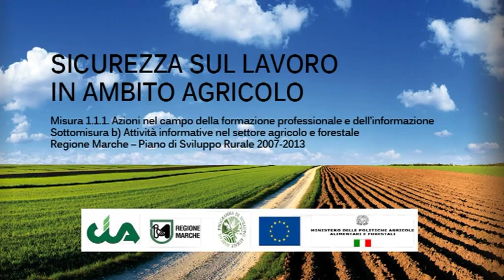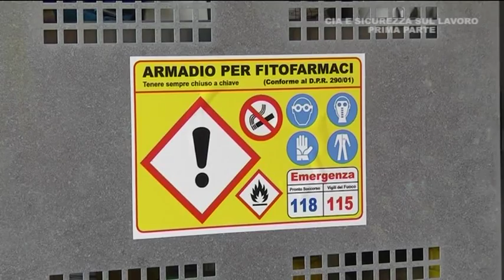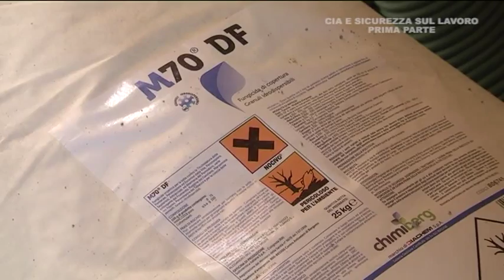Cia sicurezza sul lavoro in ambito agricolo - Prima parte